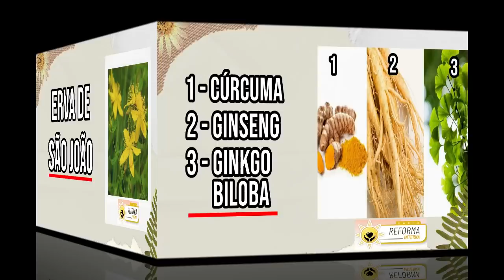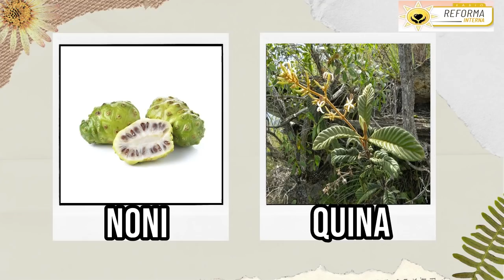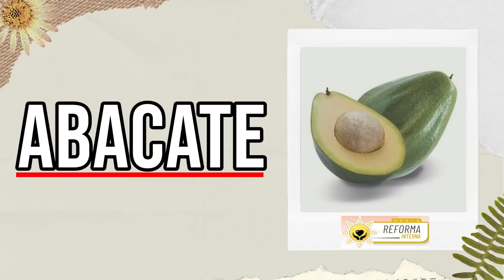Pai Joaquim - Estudo de Ervas.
E no vídeo de hoje mais uma grande aula sobre ervas, banhos e chás com o nosso amado Pai Joaquim.
Reparem que Pai Joaquim vem trazendo várias funções e efeitos de uma mesma erva.
E reparem também que o Pai Joaquim nos ensina combinações de ervas.

🔴 Araújo Advogados Associados:
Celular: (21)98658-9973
🔴Rogério - Limpeza e Higienização a Seco
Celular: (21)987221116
🔴Seja membro e auxilie a manter este trabalho.

🔴 TERAPIAS OFERECIDAS.
WhatsApp de atendimento: 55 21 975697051
Mesa Radiônica: R$125,00
10:00H ÀS 19:00H.

✅Doações:
Banco Bradesco
Agência: 2379-5
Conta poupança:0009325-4